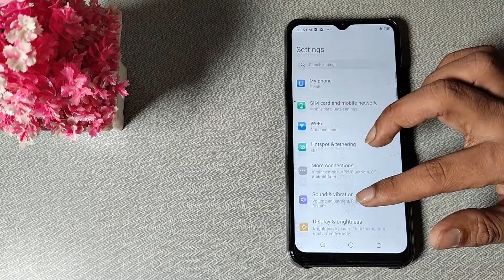How to fix network issue problem in Tecno pop 6 pro , network mobile setting